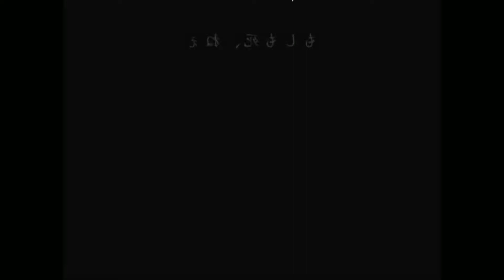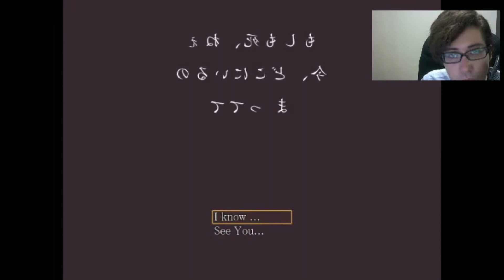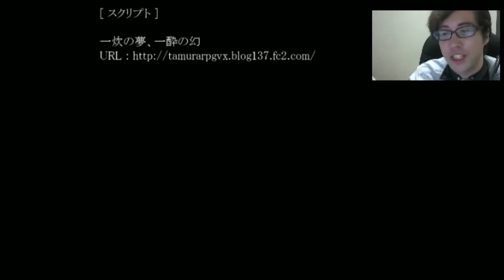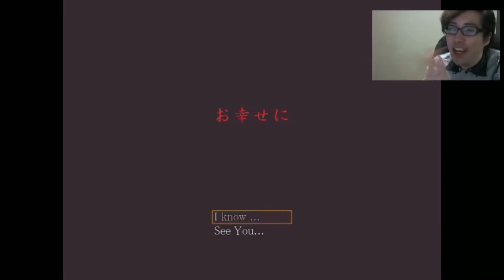【ホラーゲーム実況】もしも死ねぇ - ニコ生アーカイブ - Part2【しゃけくま】